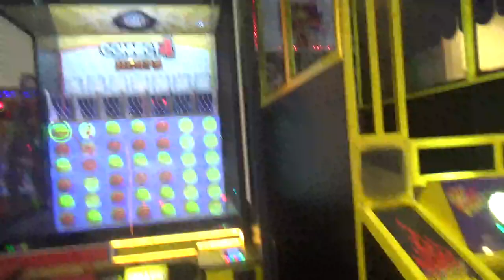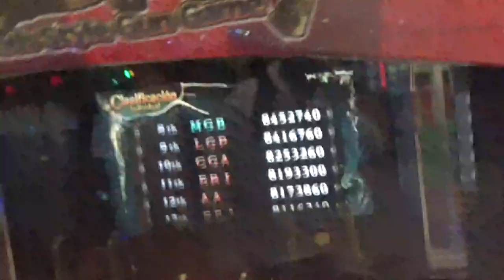Nuevamente dentro del local Happyland de Mall Plaza Vespucio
Mall Plaza Vespucio Comuna de La Florida Santiago de Chile

13 de Abril 2023